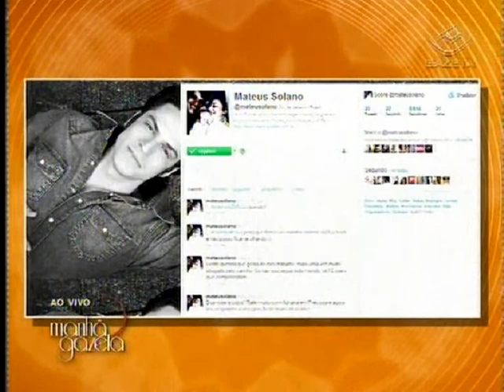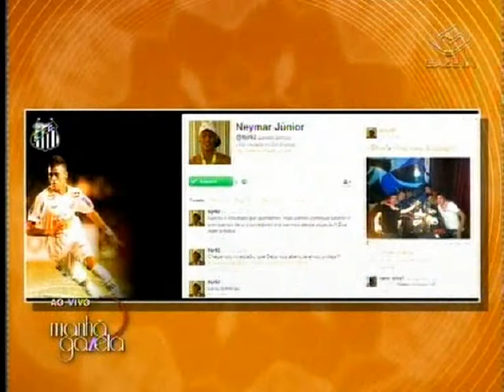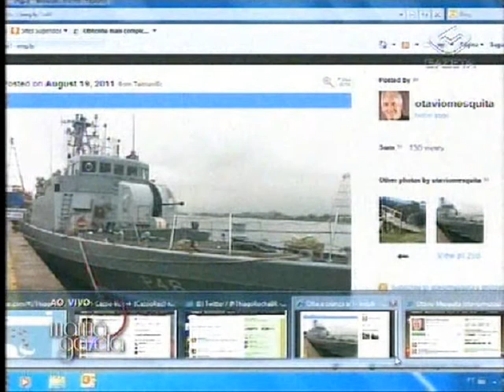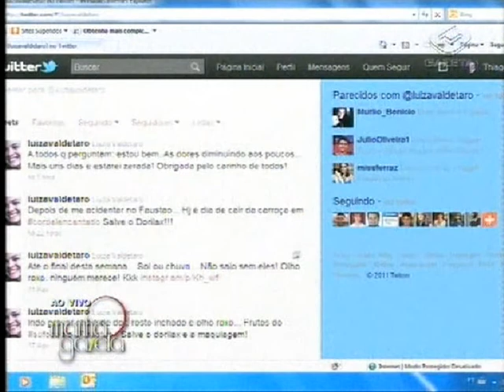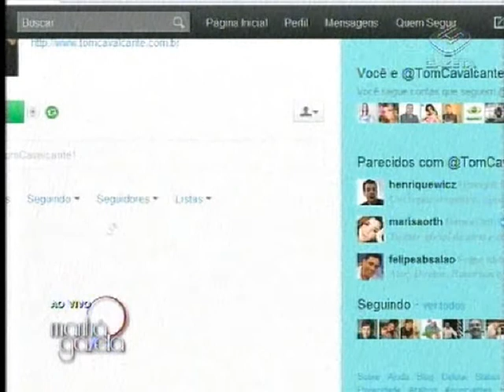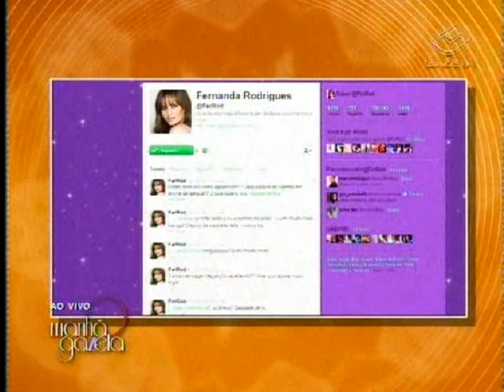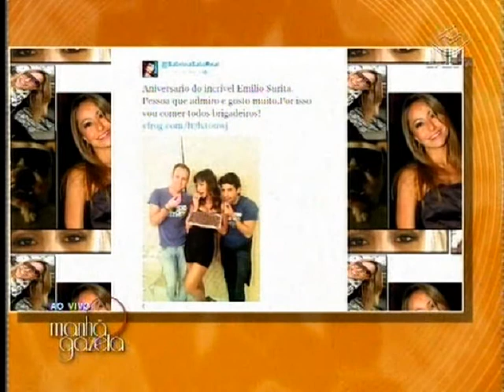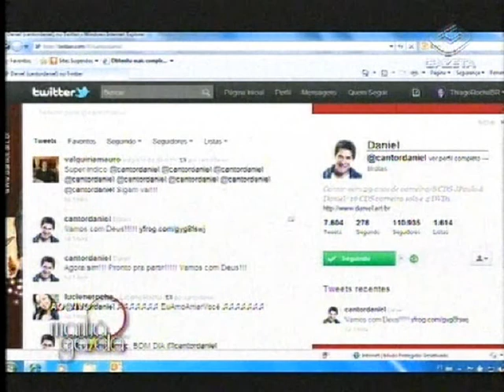Thiago Rocha no Manhã Gazeta de Claudete Troiano 19/08/11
O jornalista Thiago Rocha marcou presença no programa Manhã Gazeta, exibido pela TV Gazeta no TWITTADA, o primeiro quadro da tevê aberta que fala exclusivamente sobre o twitter dos famosos.

Para você que perdeu, através do youtube você pode rever na íntegra o papo e já pode se programar, afinal toda sexta-feira a partir das 9h45 o Fubá Engrossa na tela da TV Gazeta.